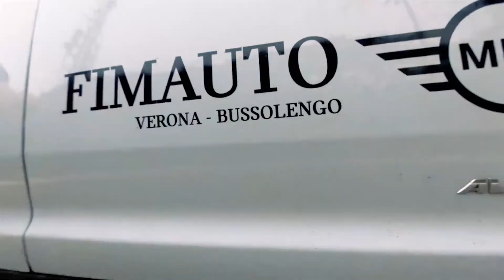Fimauto MINI x Sonia Lorenzini e Federico Piccinato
MINI Countryman o MINI Clubman? Guida sportiva o guida da città? Ogni macchina ha un'anima diversa, trova la tua gemella nei saloni Fimauto MINI!